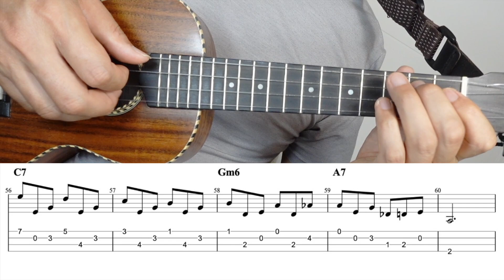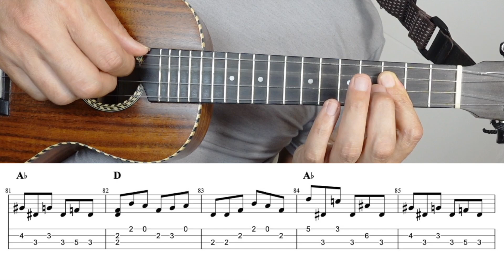Song For Anna (Paul Mauriat) [Ukulele Fingerstyle] Play-Along with Tabs *PDF available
Song For Anna (Paul Mauriat)  . Ukulele Fingerpicking.